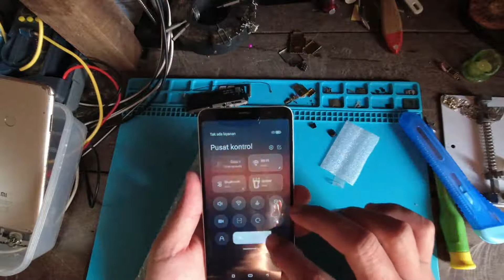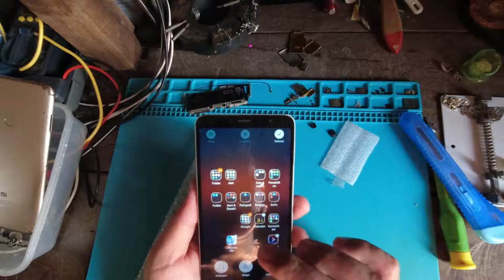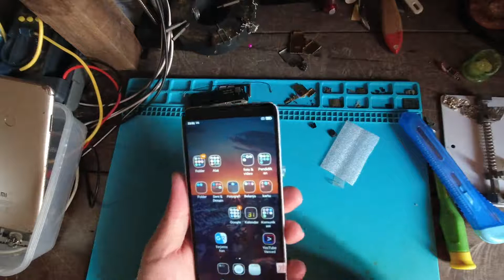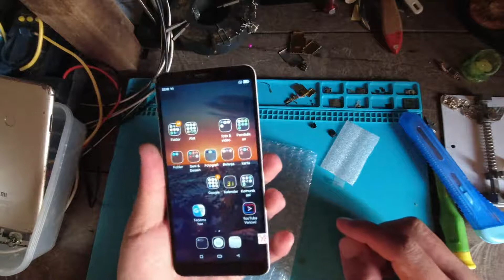buka paket tes & pasang lcd xiaomi redmi s2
video buka paket tes & pasang lcd xiaomi redmi s2